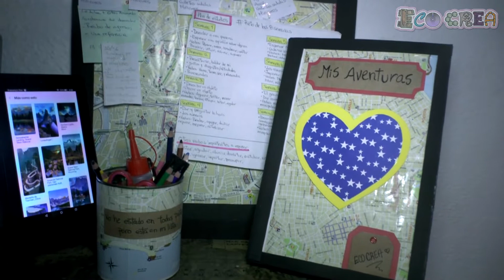Ideas para organizar el escritorio - Back to School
Hola ecocreadores en este tutorial les doy unas ideas para organizar el escritorio con la temática de los viajes y con motivo del regreso a clases (back to school). son ideas fáciles y que no requieren muchos materiales. En general, lo más que se requiere es cartón y algunos mapas.

Espero que les guste y lo hagan para ayudar a nuestro hermoso planeta y también a nuestros bolsillos ;)...